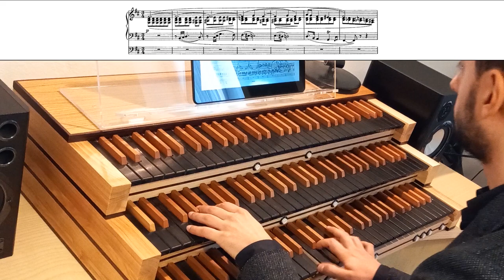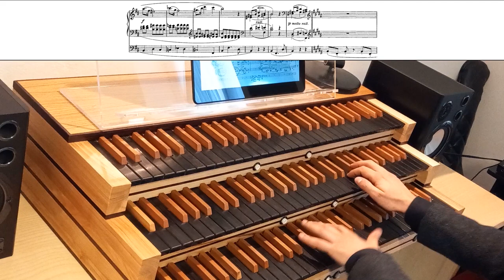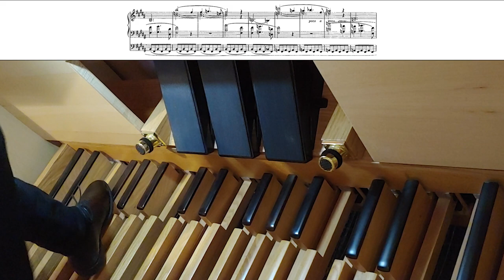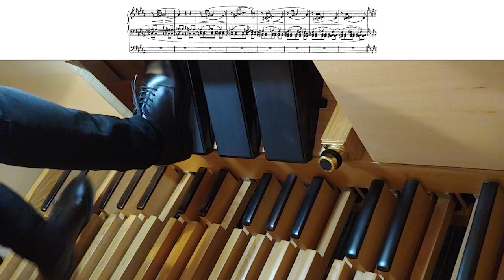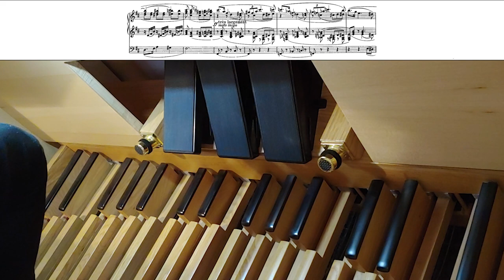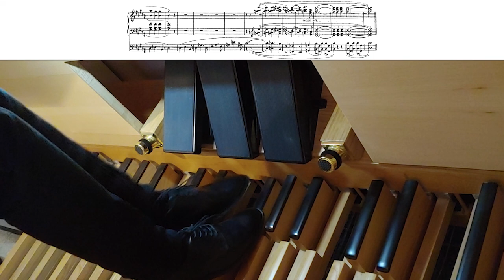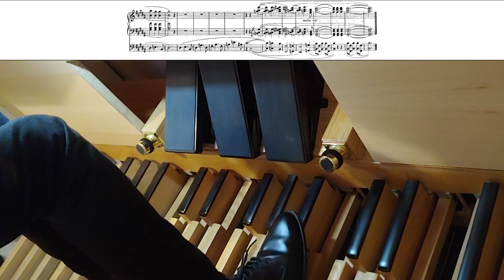César Franck - Pièce Héroïque | Cristiano Di Marco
Organ
St. Bartholomäus - Friesach
Piotr Grabowski's sample set - Hauptwerk

Organist
Cristiano Di Marco

Milano, 2021/12